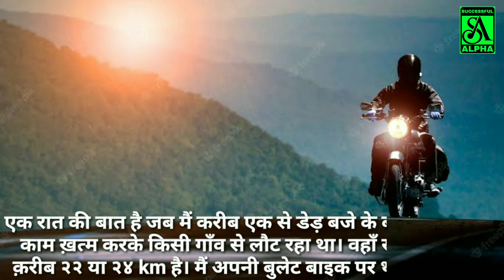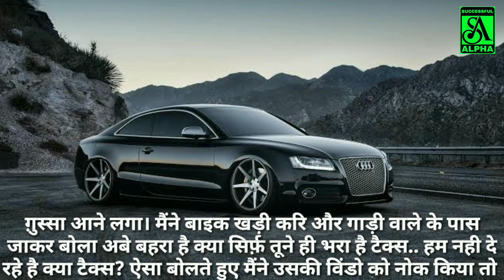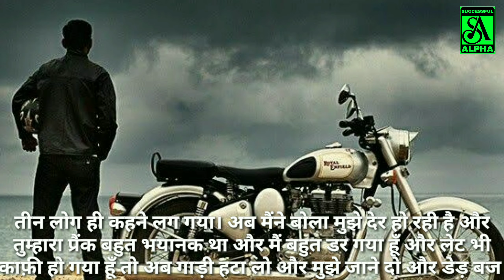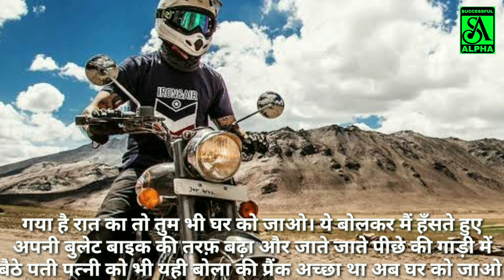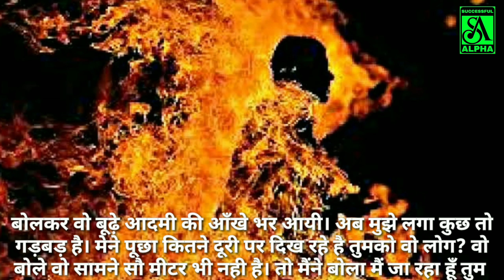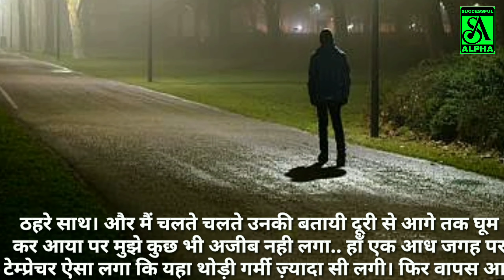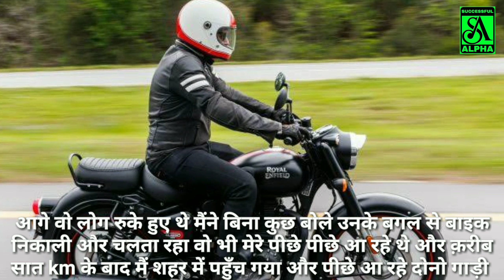आगे वो जलते चीखते चिल्लाते है || एक अनोखी कहानी || हनुमान जी के अद्भुत चमत्कार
आगे वो जलते चीखते चिल्लाते है || हनुमान जी के अद्भुत चमत्कार

Note: All the Picture, Music and Song used in the video is belongs to the Respected Owners. (If you have any problem with "Picture, Music, Song" so contact me on my instagram so that can be removed)
We are not the owner of any Picture/Music/Song used in the video.

Storytelling - Music Backsound Cinematic Free Nocopyright By Dreamvoidplay x Dreamplay